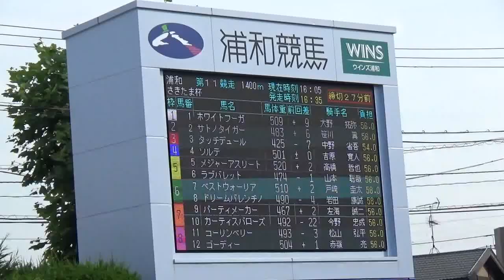２０１６さきたま杯パドック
２０１６さきたま杯パドック